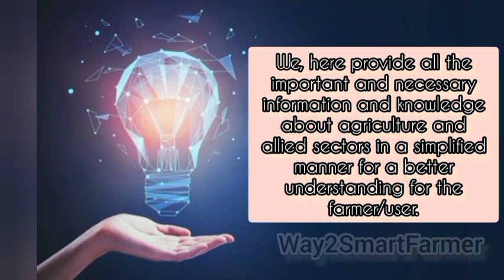Way2SmartFarmer on its way to go live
one stop solution for farmer , giving the provision of agritech, agri clinic, market mitra, knowledge center
all of this, by also providing comparing provision, where two or more products can be compared and can be bought by the user/farmer in a very easy and a convenient manner.
agritech involves farm machinery and implements & others
agri clinic involves Plant growth regulators and plant protection products
market mitra involves in the market knowledge of 10 major crops of Karnataka, for eg., its market fluctuation, market rates and etc.,
knowledge center contains all the basic content a farmer/user should know for practicing a better and efficient agriculture practices.